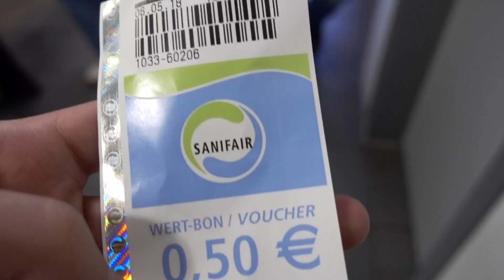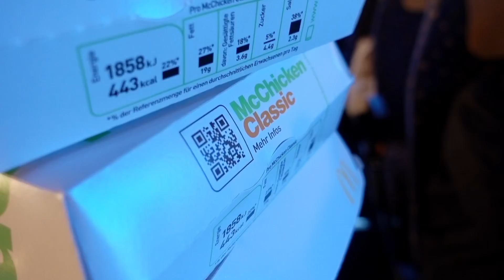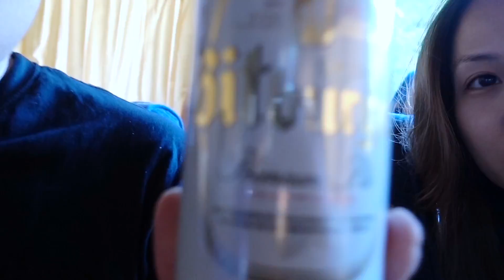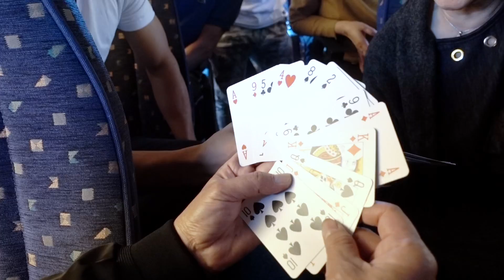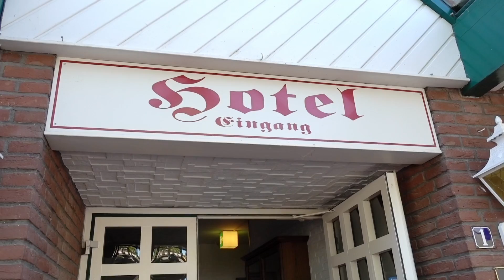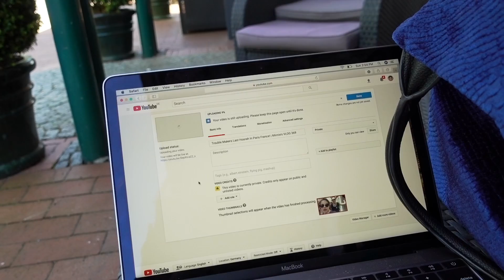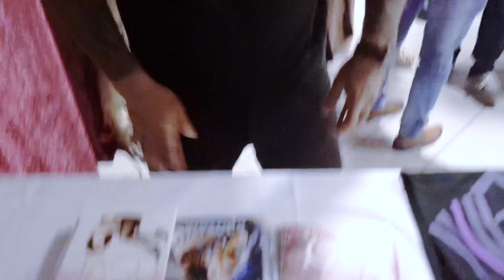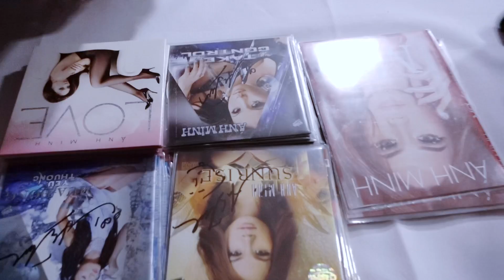Last Standing Survivors Of The Vpop Concert | Minnie’s VLOG 370